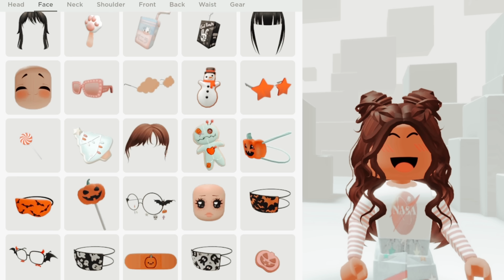Making my classmates in roblox-😍🤪😭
Welcome! Hope you enjoyed this video! 💝

Intro by: cozylemonsquish 💗

Roblox
Trending
Recommended
LavenderBlossom
Roblox story
compilation
Compilations
Roblox Bedwars
bedwars roblox
0 Robux outfit ideas
Free outfit ideas
0 Robux outfit ideas for  girls
0 robux outfit ideas for  boys
0 robux outfit ideas for girls and boys
Mackenzie Turner Roblox
itsfunneh roblox
lankybox roblox
cookie swirl c roblox
fgteev roblox
Roblox story
Roblox stories
Roblox stories be like
Roblox tiktok
Roblox tik tok
Roblox tiktoks
Roblox tik toks
Roblox meme
Roblox memes
avatar challenge
one day i'm a baddie
mm2
roblox piggy
roblox brookhaven
roblox bloxburg
roblox adopt me
roblox games
asmr
slime
bloxburg
slime storytime
the backrooms
speech
text to speech
storytime slime
how to get robux
robux

ê  ê  ê  ê  ê  ê  ê